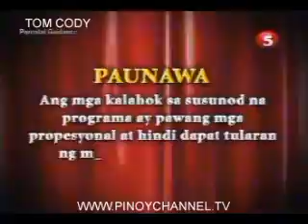DARDAT JUL24 chunk 1